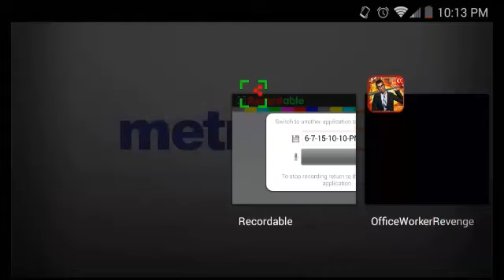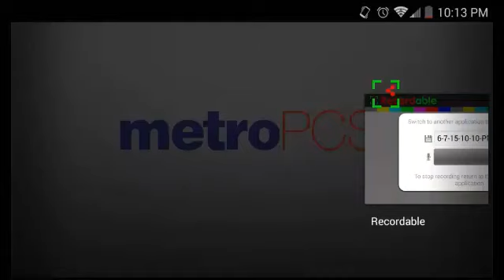OFFICE WALKER REVENGE: my 100th vid BBW SHOUT OUT! MTR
on Amazon and shop like you normally would! That's it, any purchase made through this link gives the channel a small kickback thanks!!! I love helping fellow YouTubers! Let me know what you guys think and send me your channel I will definitely give you a shout out no problem. Let's grow the community. OFFICE WALKER REVENGE: my 100th vid BBW SHOUT OUT!